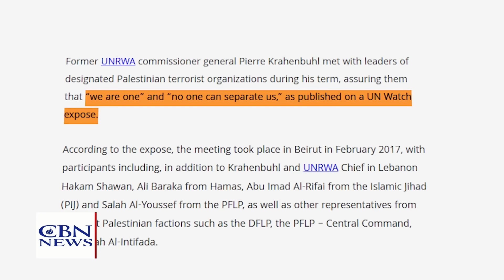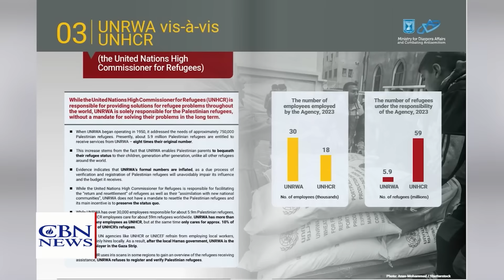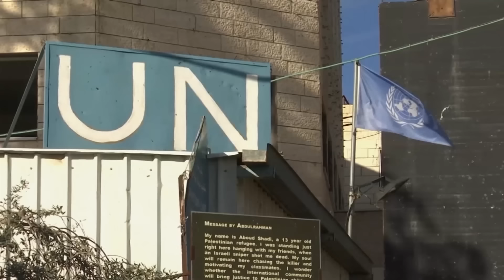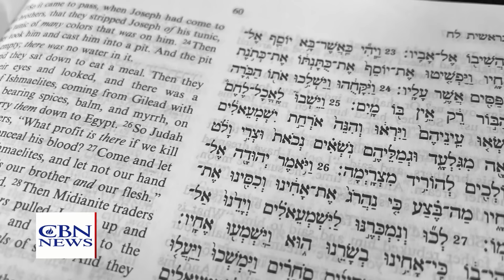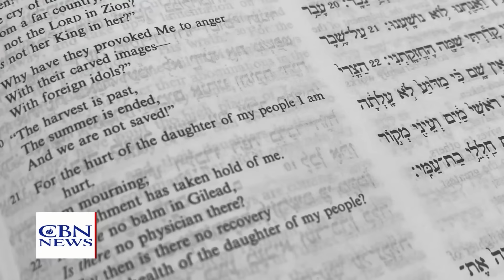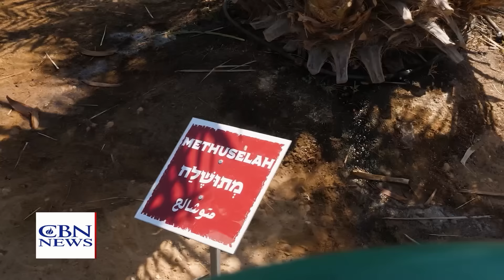Israelis Outraged at the ICC | Jerusalem Dateline - November 22, 2024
ICC calls for arrest of Benjamin Netanyahu and Yoav Gallant. Sgt. Maj. Doron Keidar reports from Lebanon, Lee Smith talks about Lebanese corruption. UNRWA terror connections go back years. An ancient seed could produce the Balm of Gilead.